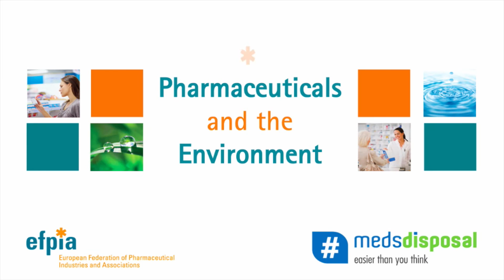Pharmaceuticals in the Environment: Interview with Bengt Mattson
Bengt Mattson, Co-Chair, Pharmaceuticals in the Environment Joint-Industry Task Force, explains how the pharmaceutical industry is addressing the potential environmental impacts of a pharmaceutical.

To learn more about the medsdisposal campaign and how how medicines disposal is arranged in your country, you can access